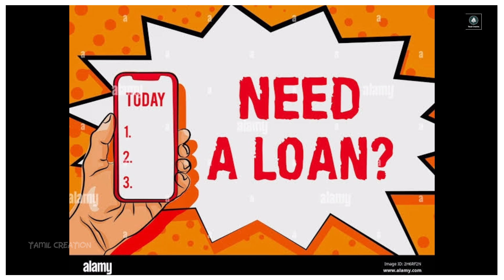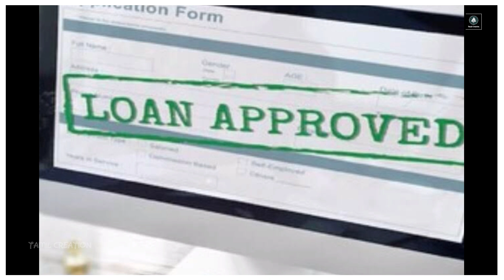காசு இல்லாதவன் வரக்கூடாதா..! | appu kadai biriyani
காசு இல்லாதவன் வரக்கூடாதா..! | appu kadai biriyani | @TamilCreation